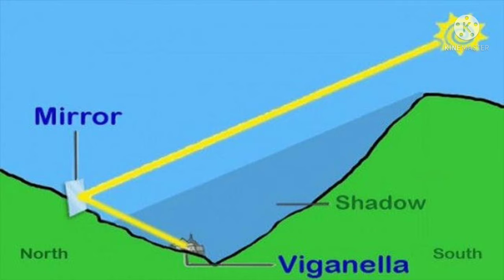दुनिया के 5 सबसे अजीबोगरीब गाँव | 5 strangest villages in the world | Himachali World